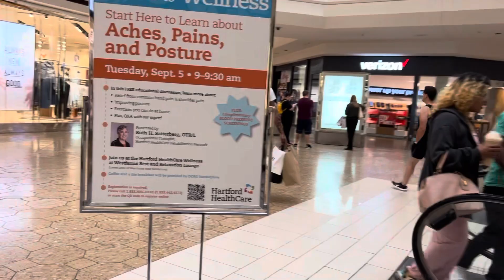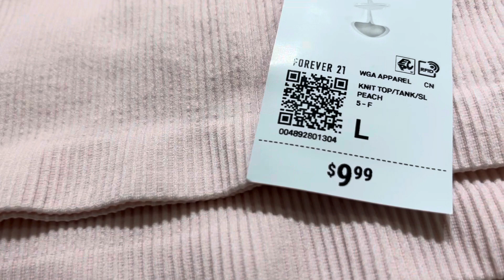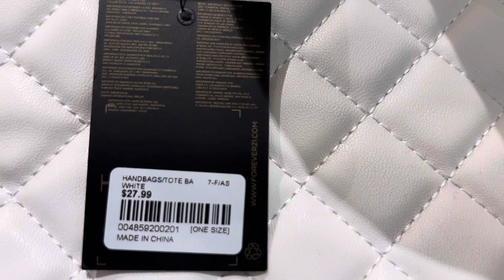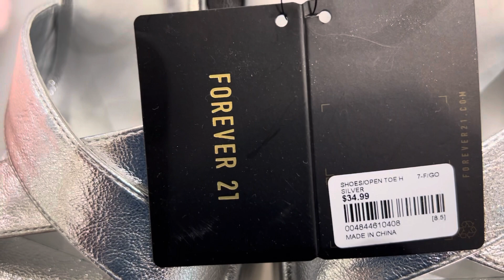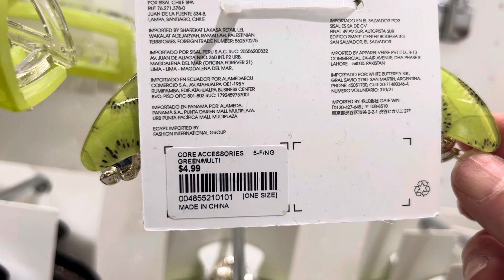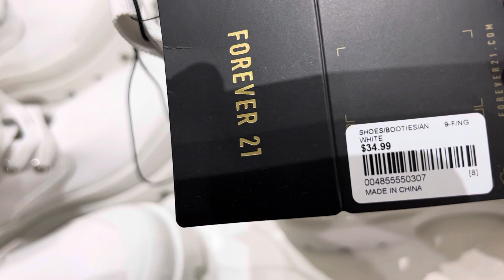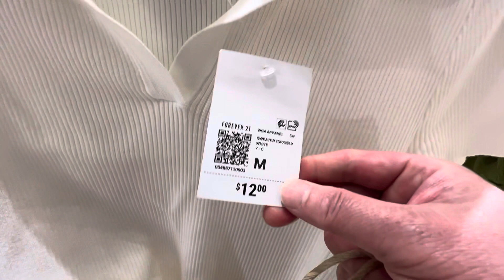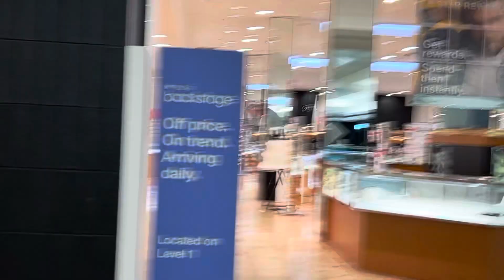Đến Macy Westfarms FOREVER 21 Xem tiệm quần áo nhe Phần 2 CT USA